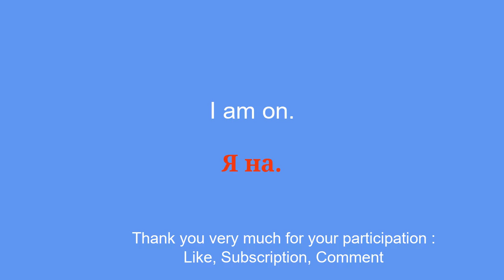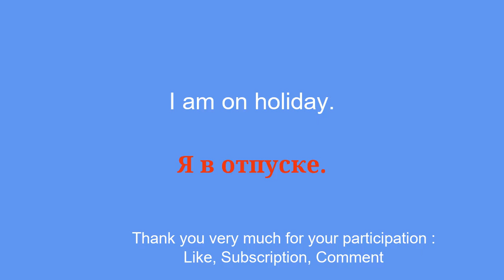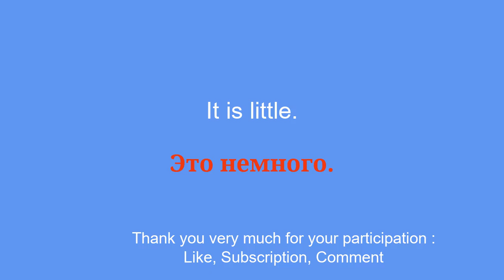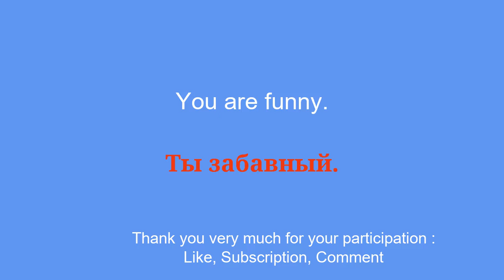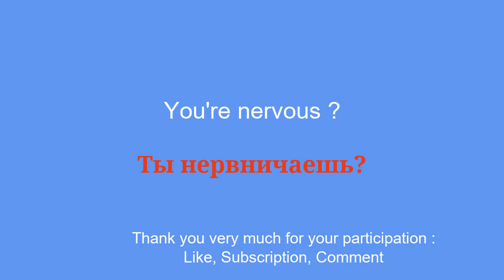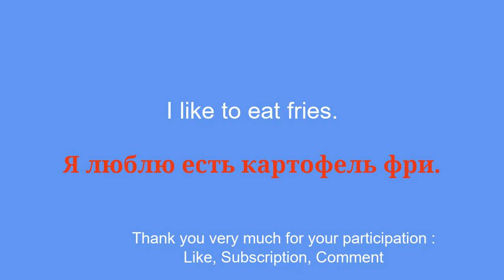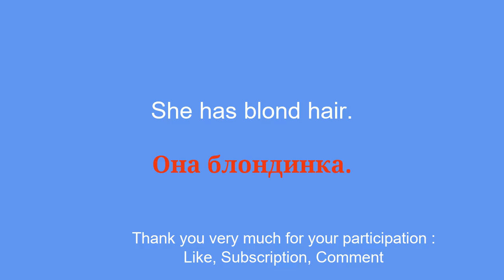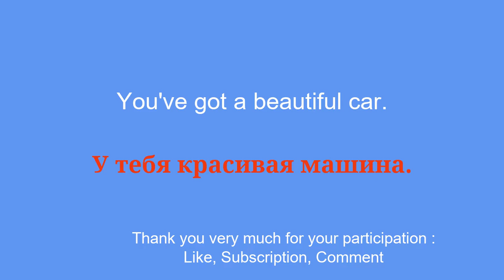15 minutes to learn the basics of Russian conversation - 6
Learn Russian In this video, you will learn the basics of conversation. Whether you are a beginner or just want to improve the language, you will discover the most common phrases and expressions to make yourself understood. We'll show you how to greet someone, introduce yourself, ask how you're doing, and answer that question. We will also give you some tips to improve your pronunciation and understanding of the language. So, if you are ready to learn Russian in a fun and interactive way, do not hesitate to watch this video until the end There are many videos available to learn Russian